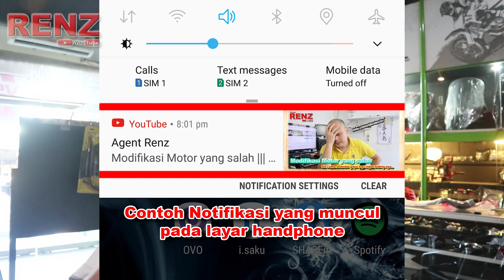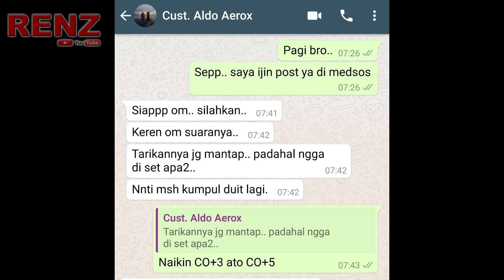Review + Testimoni Knalpot CLD Evo-2 Kevlar ||| Agent Renz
T.O.U.R kali ini saya bahas tentang Knalpot CLD EVO-2, sekalian unboxing untuk versi AEROX dan ditambah TESTIMONIAL nya..

(Media = Camera HP, versi Camera DSLR akan menyusul)

untuk info harga maupun info order, silakan hubungi nomor whatsapp yang tertera dibawah ini.

Terima kasih.

Terima kasih